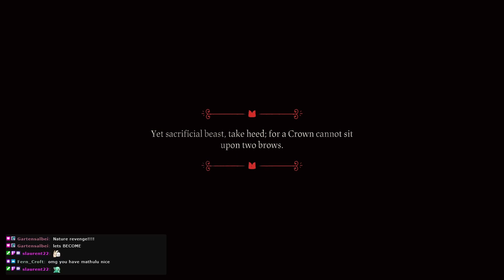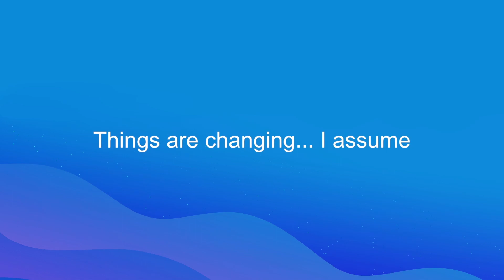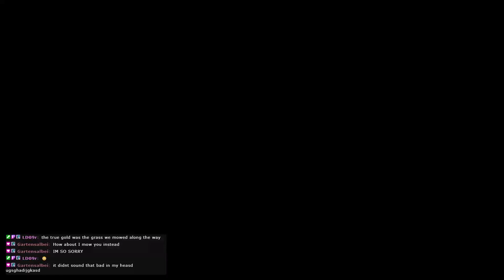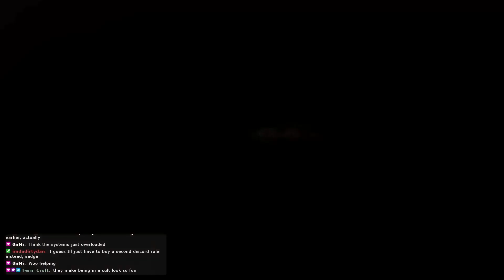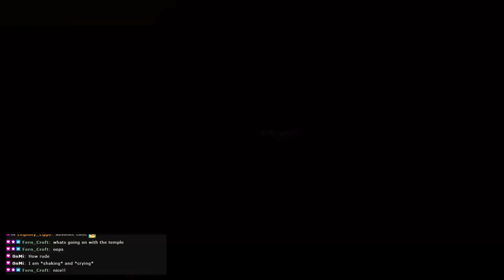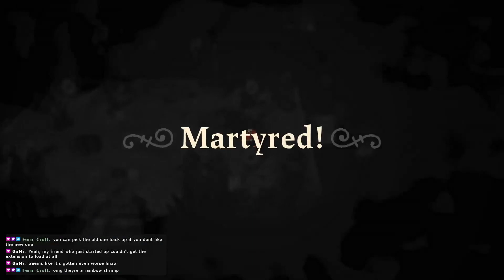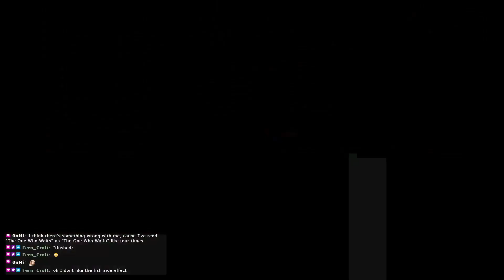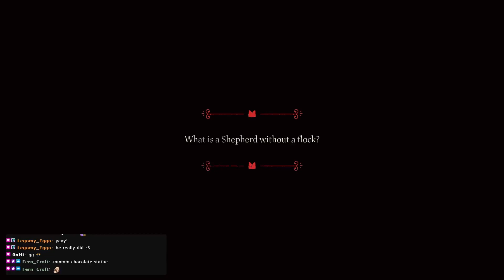Cult of the Lamb - Playthrough [1]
Stream VOD from 8/11/2022 titled "Praise the Geese!".